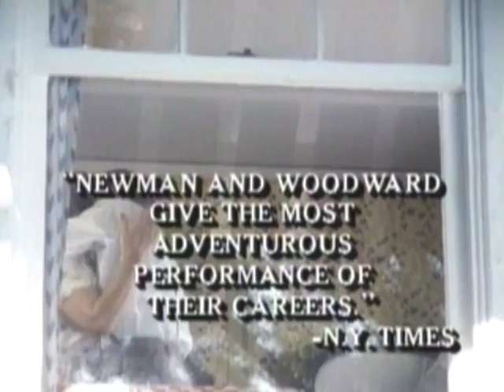Mr. And Mrs. Bridge Trailer 1990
Starring: Blythe Danner, Joanne Woodward, Kyra Sedgwick, Paul Newman, Robert Sean Leonard, Simon Callow

Couple Newman and Woodward team up again as an emotionally distant attorney and his affection-starved wife in the years preceding World War II. Beautifully performed!

Movie, Mr. And Mrs. Bridge Movie,Mr. And Mrs. Bridge Trailer,Mr. And Mrs. Bridge 1990, James Ivory,Blythe Danner, Joanne Woodward, Kyra Sedgwick, Paul Newman, Robert Sean Leonard, Simon Callow